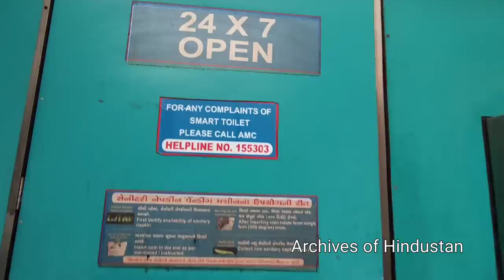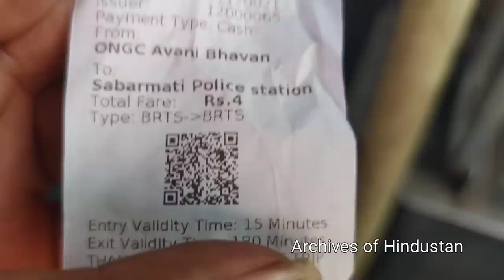குஜராத்தில் நான் பார்த்து வியந்தவை | Stunning matters in Gujarat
Gujarat tourism  , interesting places of Gujarat , places and incidents which stunned me in Gujarat ,  குஜராத் சுற்றுலா ,